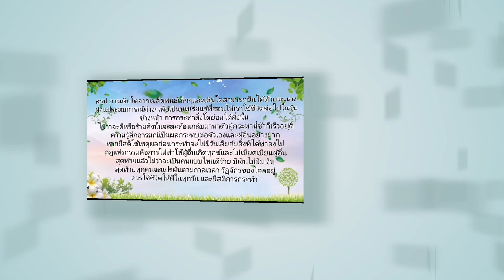ละครสั้นนิยาม 5